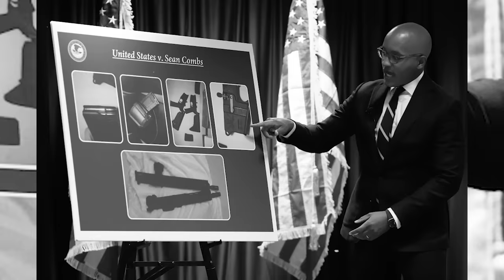Sean "Diddy" Combs LE RESPONDE AL FBI: ¡Lo Que Acaba De Decir P. DIDDY Dejó A Todos Sin Palabras!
P. Diddy acaba de dar un giro que sorprende hasta a sus propios abogados.  ¿Puede salir airoso aún cuando fue el Celebre Distrito Sur de New York que tramitó el caso?  Acá las revelaciones más reciente y varios análisis inquietantes...

3,500 por hora. Grabación a 1080. Entrega de material editado.

 día.

5,000 por cada video no mayor a 2 minutos.